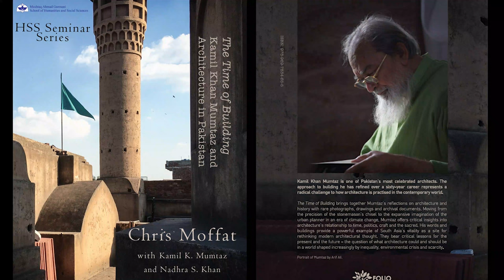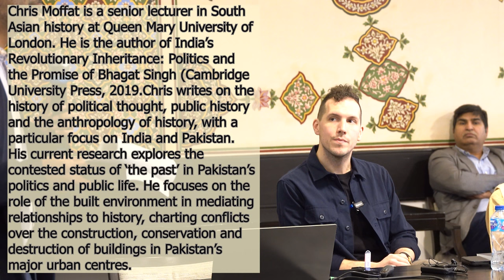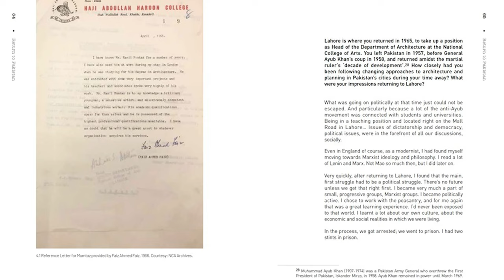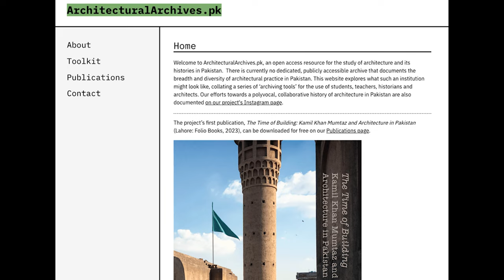The HSS Seminar Series - Book Launch: The Time of Building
Join us for a celebration of architectural excellence! Dive into the world of Pakistan's renowned architect, Kamil Khan Mumtaz, as we launch "The Time of Building" - a captivating reflection on Mumtaz's illustrious six-decade career. Delve into the intricate relationship between architecture, time, politics, and craftsmanship. Historian Chris Moffat will provide contextual insights, exploring the challenges and opportunities of architectural history in Pakistan. Join Mumtaz and Moffat for an enlightening discussion.